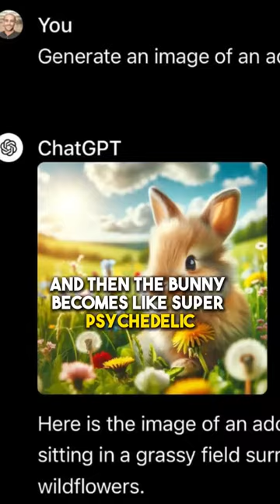AI Creates the Ultimate Happy Bunny - Joe Rogan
Joe Rogan on AI creating images of a bunny becoming increasingly more happy, ultimately creating an image of god.